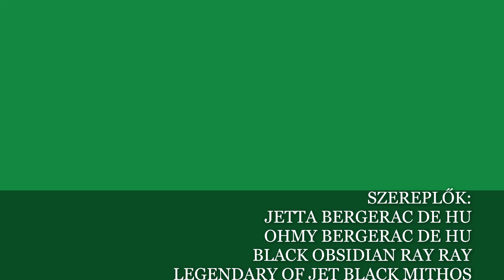KARÁCSONYI KUTYAPARTY 2022.12.26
Agility verseny video